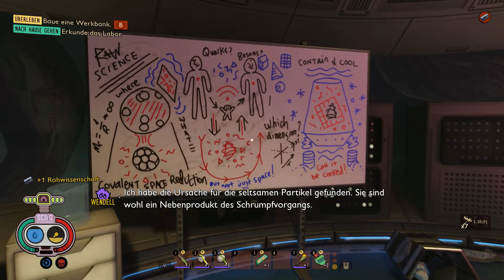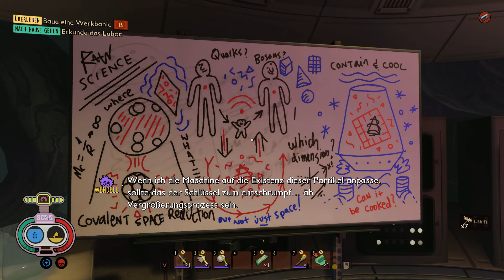Grounded | Part 003 🐞Investigate explosion at oak tree🐞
We play... Grounded  😃😃